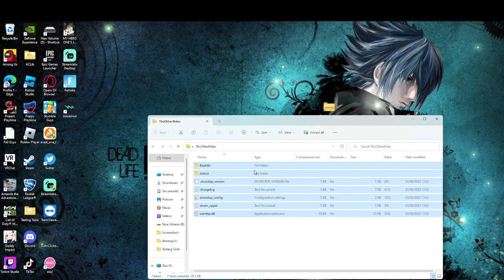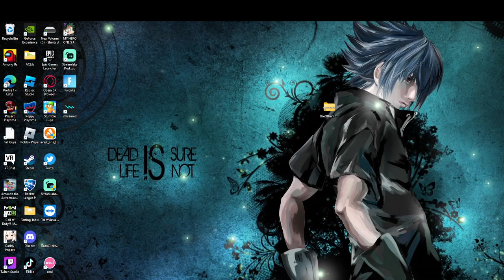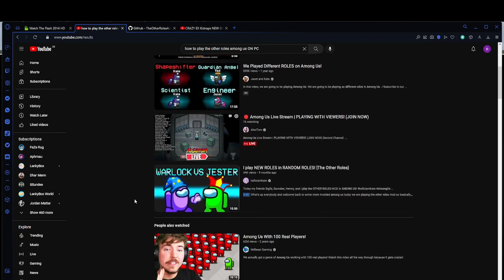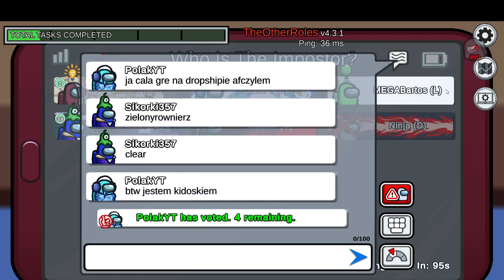HOW TO INSTALL THE OTHER ROLE (The easiest way)